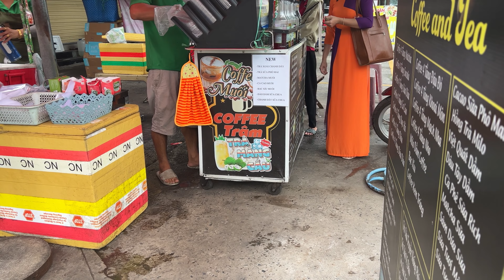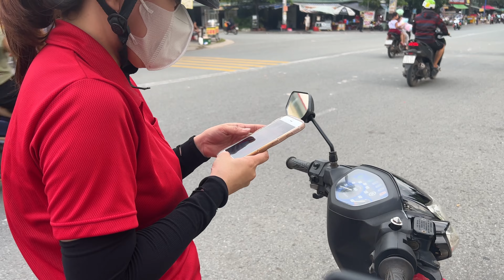NGHĨ LÀM NHƯNG KHÔNG NGHĨ NGƠI